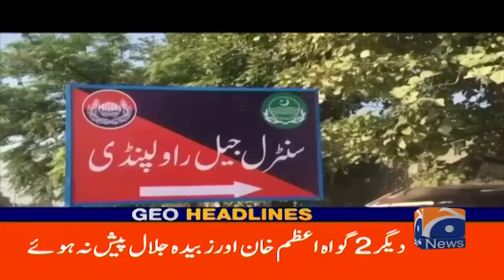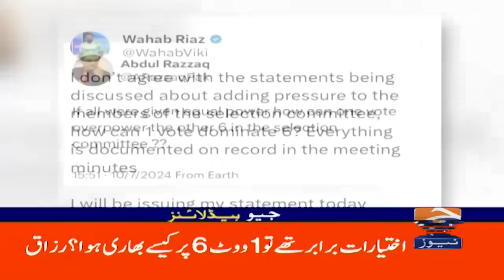Geo News Headlines 12 AM | 11th July 2024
GeoHeadlines 12 AM | 11th July 2024